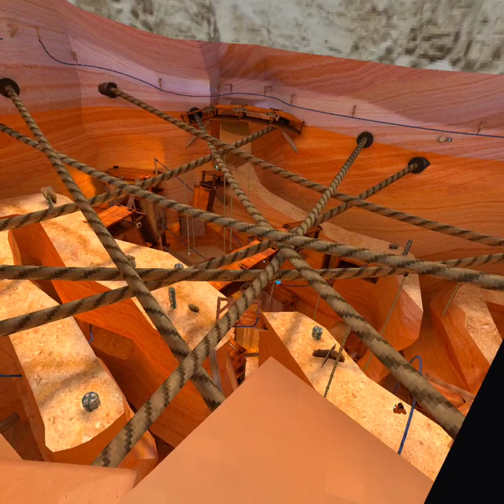badge talk pt 3